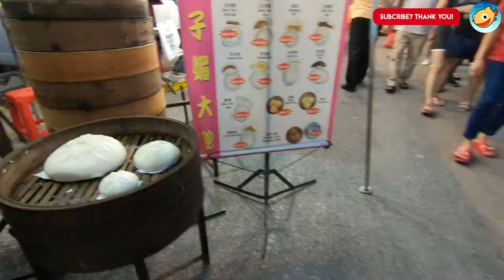말레이시아 야시장/스트릿푸드 Malaysia Night market & Street Food 夜市,ナイトマーケット,